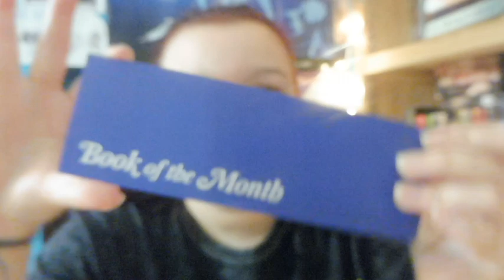September Book of the Month YA Unboxing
USE CODE "FLEX" TO GET YOUR FIRST BOX FOR $9.99!!

Follow my Review Blog!

Like Nerdy and Bookish Merch? Visit my Redbubble Shop!